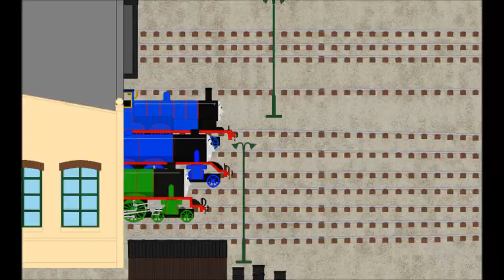Rocky the Rescue Crane Star Dasher Narration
Made with Perfect Video Here's the latest of Month 5 of My Thomas Story Library Pony Narrations with Star Dasher reeling the story of Rocky and like I said for the Neville Narration, I don't like the episode be user of how bad it was but what was good about it is that Star Dasher was narrating so I'm still glad for that! Only 3 more to do to complete Month 5

Credit is given to those at the end!!